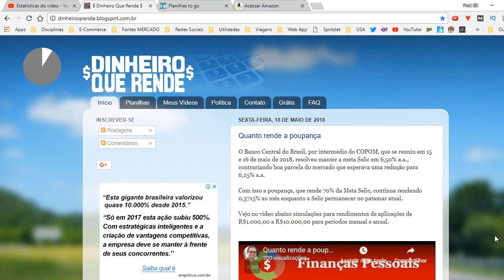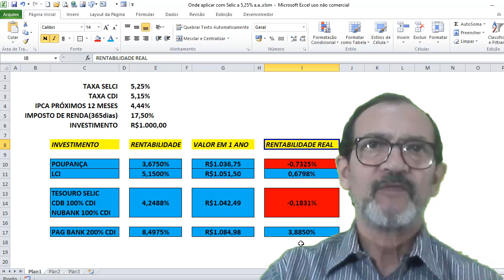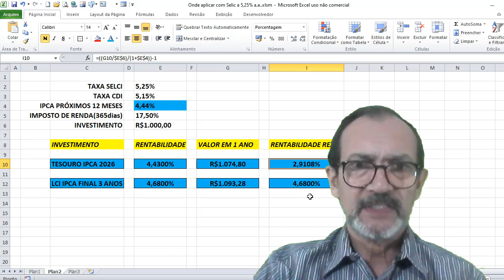Taxa Selic a 5,25% e Inflação em alta onde investir seu dinheiro?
DESCRIÇÃO: Taxa Selic a 5,25% e Inflação em alta onde investir seu dinheiro?